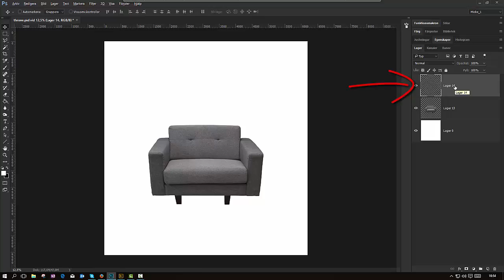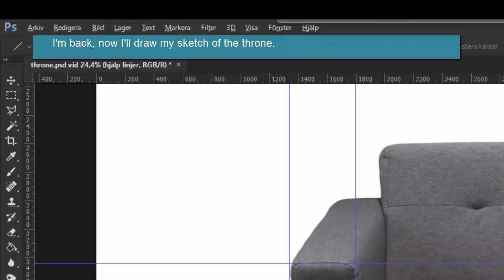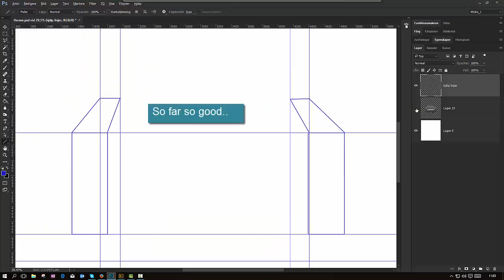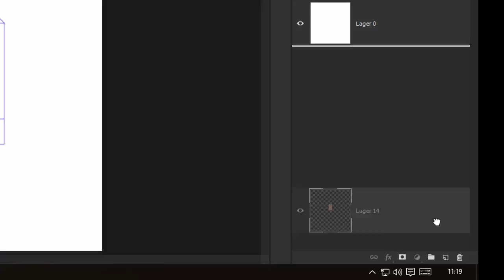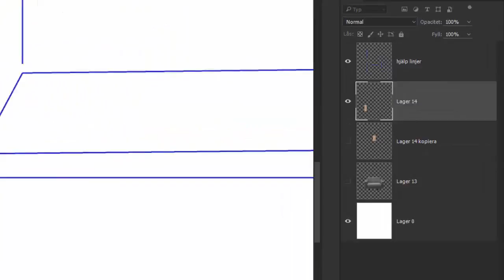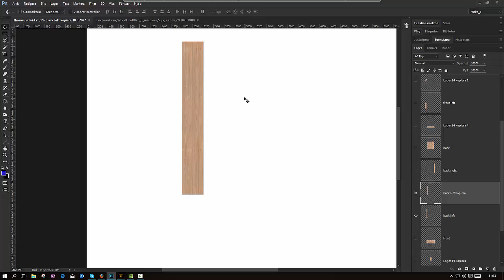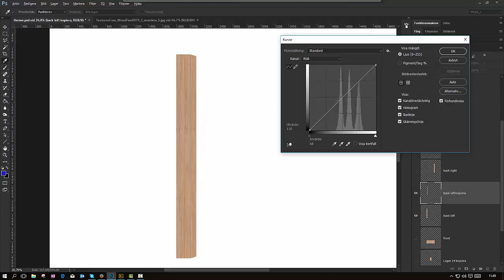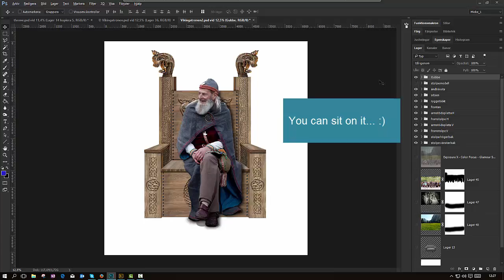Throne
How to make a throne in Photoshop